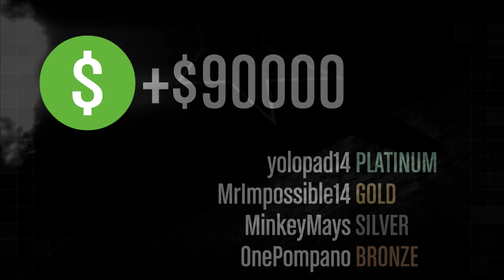Stupidest Heist Crew Ever! #6 | GTA Online Doomsday Funny Moments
Brandon - MrImpossible14
Nick - OnePompano
Mass - MinkeyMays
Vin - yolopad14